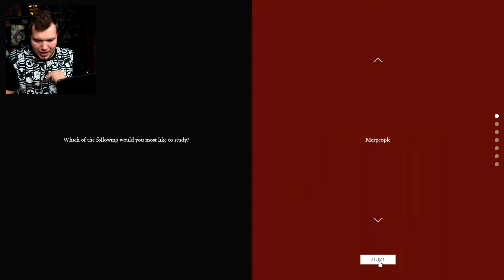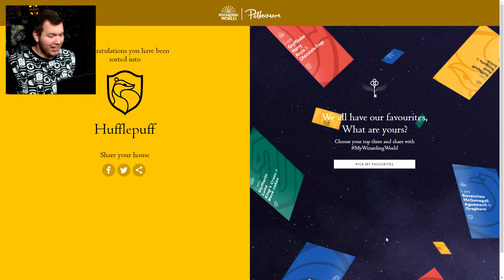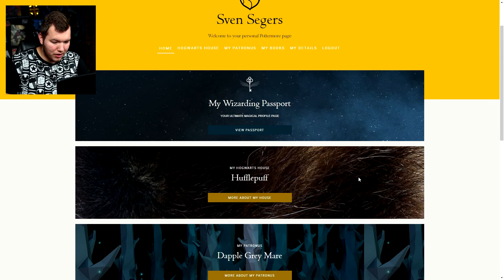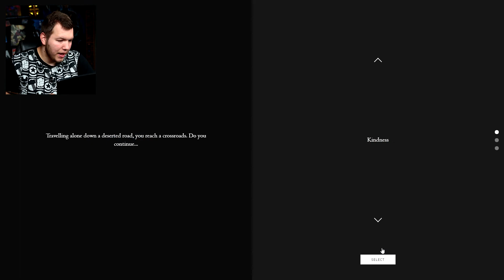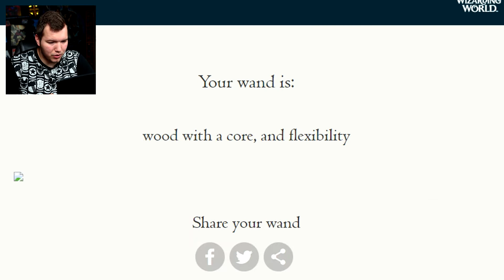IK GA NAAR HOGWARTS! | Pottermore quiz!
⚡ Rinus vroeg me de testen te doen op POTTERMORE! Dat is precies wat ik gedaan heb! En er zijn verrassende uitslagen!

⚡ Intro | Outro
➤ Intro:

➤ outro:
Track: Edvard Grieg - In the Hall of the Mountain King (Deficio Remix)